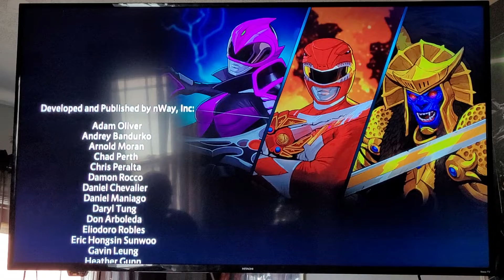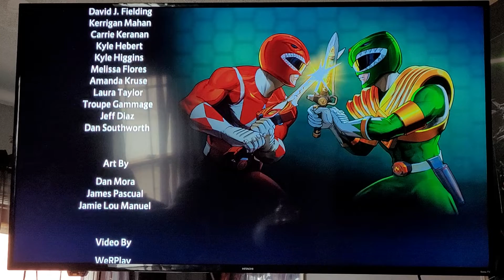Power Rangers Battle For The Grid Gia Moran/Yellow Ranger Arcade Mode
Power Rangers Video is the best ever.